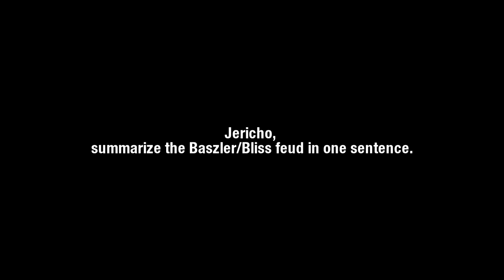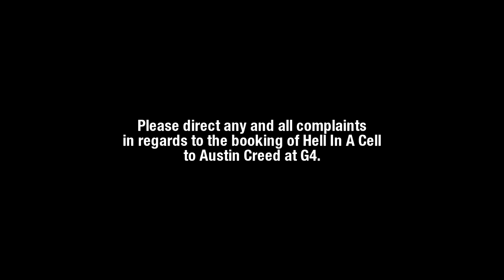nL Highlights - HECK IN A SECK? (WWE Hell in a Cell Sim) [WWE 2K20]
We spoiled the show before it could spoil you, it's not our fault that they changed the booking. Then again: considering some of the stuff we saw, it was probably for the best. Watch what was *supposed* to happen at WWE Hell In a Cell 2021!